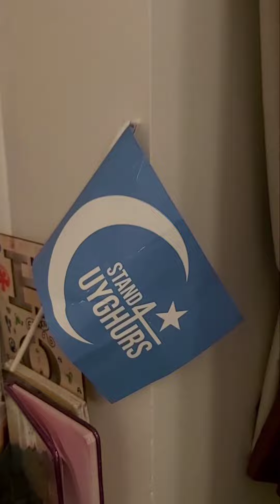Uyghur Girls Must Marry Chinese illegal invaders or Die: UYGHUR GENOCIDE